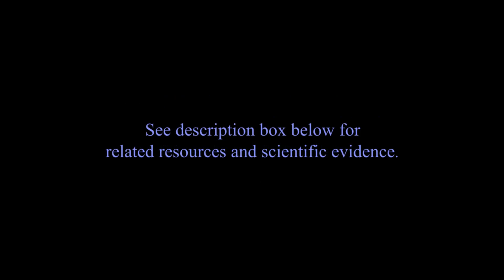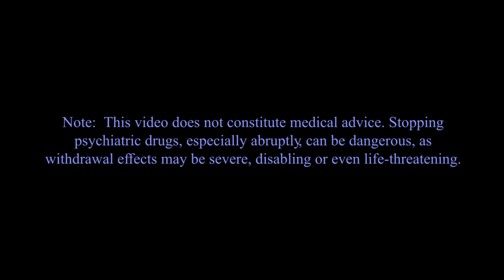Informed Consent & Antidepressants: Psychiatrist Stuart Shipko, M.D.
An article by a prominent psychiatrist stating that the chemical imbalance theory was never even promoted by psychiatry

A summary of a 2005 PLoS Med article about misleading advertisements that quote the chemical imbalance myth

Mad in America provides an overview of antidepressant drugs, with links to scientific articles. The review explains their biological action as well as the research on their short- and long-term efficacy

A detailed review of the evidence for SAM-e for depression treatment

Examples of SSRIs (a common type of antidepressant) include: sertraline (Zoloft), fluoxetine (Prozac, Sarafem), citalopram (Celexa), escitalopram (Lexapro), paroxetine (Paxil, Pexeva, Brisdelle), and fluvoxamine (Luvox).